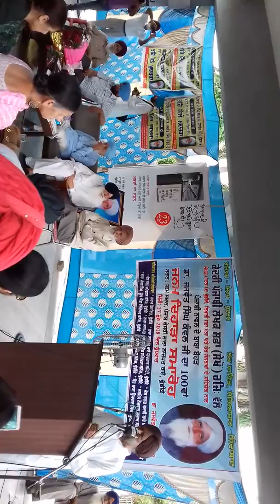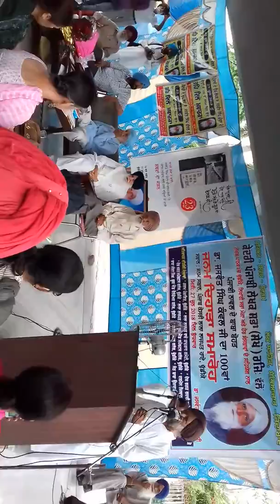Pbi writer Jaswant kanwal birth century Amarjit Gurdaaspuri singing Heer(4)